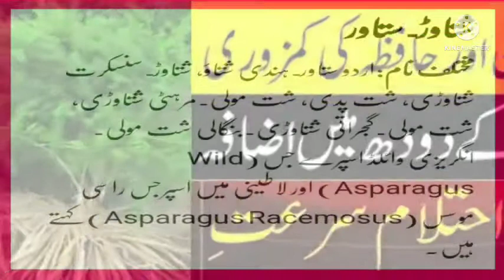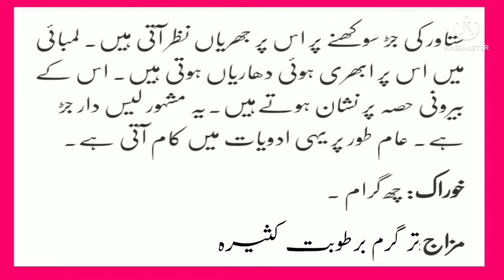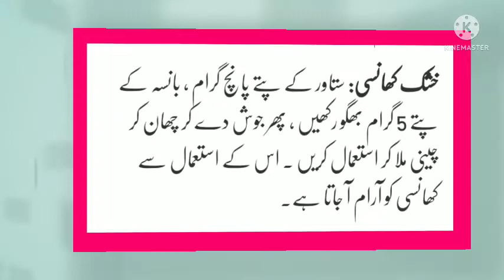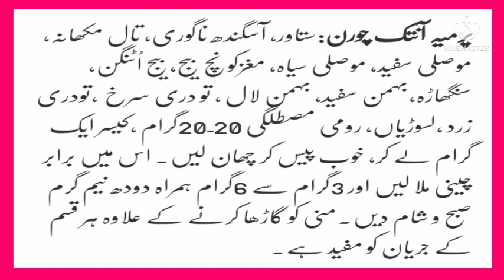Satawar ki pehchan|Faedy|Hakeem A.S.Basir|Whatsapp//03027972414